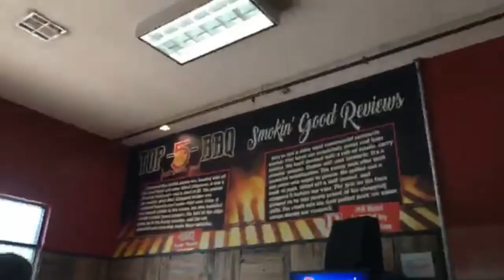Beto O'Rourke visits DeSoto Councilwoman Candice Quarles- Democratic Candidate for US Senate- TX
Congressman Beto O'Rourke, D-TX- El Paso is running for US Senator to represent the state of Texas as he has secured the March democratic primary nomination.
Beto and his team have been traveling all over Texas with a goal to visit all 254 counties.
I have asked him to graciously come to DeSoto, Texas which is in Dallas County, which is important because the highest voting location in Dallas County is in DeSoto Texas.
 DeSoto City Councilwoman Candice Quarles is driving Beto to a few spots in DeSoto including Top 5 BBQ. Then we arrive at The MINT Foundation for the Beto for DeSoto Townhall.
Beto O-Rourke is running to unseat Ted Cruz who is currently the junior senator of Texas.
To learn more about Beto and his campaign: Betofortexas.com

This video was made with a Facebook Live from Beto O'Rourke's Facebook page.

About my Channel:
Politics is my passion, so I became a politician. But it doesn’t have to be so lame so let’s put social media to use. I’m working on creating the next generation of voters. Join me.
This video was edited via Filmora Wondershare on my Lenovo Yoga ThinkPad.
Ask me A Question on YouTube or Twitter @candicequarles